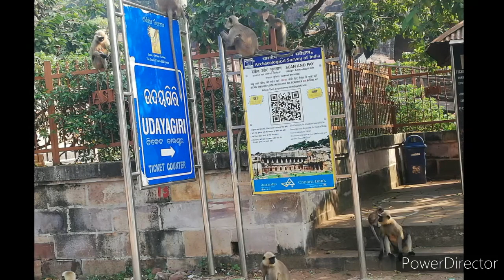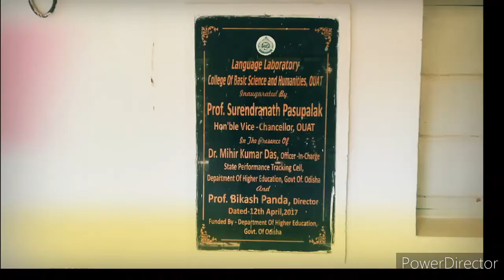Bhubaneswar the smart city.|| Udaygiri || Khandagiri || Viney SG|| Bhubaneswar at a glance